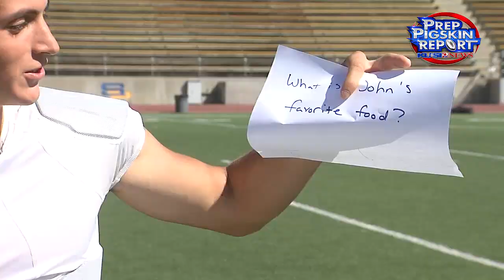Week 7 Student Athlete Spotlight: DelMastro Twins of San Pasqual H.S.